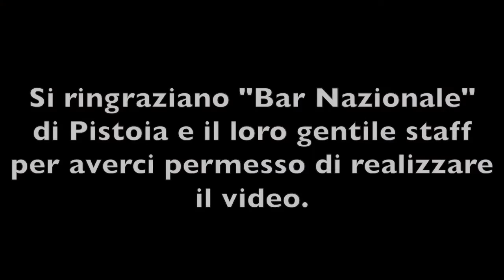Pausa Caffè con Simone Venturi